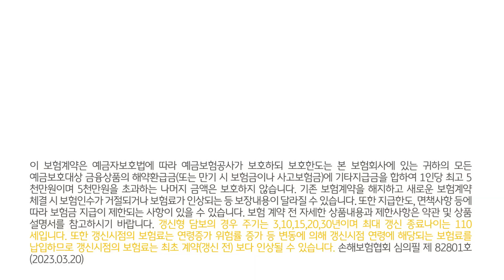박세미 , 오은영 - KB손해보험